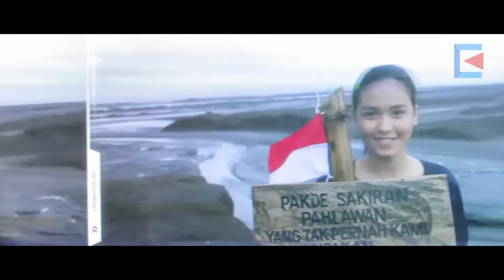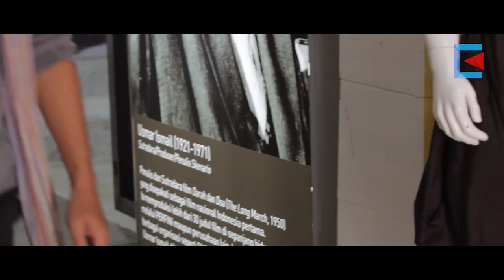Sekilas Keseruan Filarct di PFN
Komunikatif April 1, 2017 No Comments 18 views
Dari diskusi Sinema Nasional “Kebijakan Pemerintah dan Investasi Budaya”-Jakarta, 30 Maret 2017-FILARTC 2017
Film Indonesia hari ini sudah mulai menunjukkan hasil yang cukup menggembirakan. Tahun 2016, bisa disebut masa emas perfilman nasional dengan jumlah produksi 125 judul film dan jumlah penonton 34 juta orang. Ini meningkat dua kali lipat dibandingkan dari tahun 2015. Tentu saja hal ini sekalipun menggembirakan ada masalah yang sampai saat ini masih menjadi persoalan dalam industri film nasional.